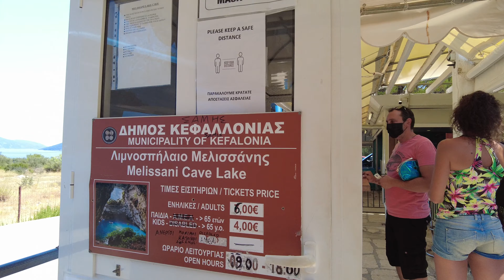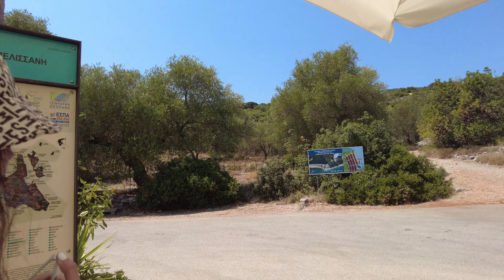Melissani Cave [4K] : Sunday 15th August 2021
Melissani Cave is a cave located on the island of Kefalonia, northwest of Sami. Forests surround the cave and the mountain slope is to the west. The cave itself is B-shaped with two chambers or halls separated with land or an island in the center. The roof of one of the halls caved in centuries ago letting sunlight filter in. The depth of the lake is 20 to 30 meters. When the sun is right overhead at noon, the sunlight hitting the turquoise-blue waters create a magical illusion and the whole Cave of Melissani suddenly feels lit with blue light. Myth has it that the cave was named after the nymph Melissanthi who committed suicide because her love for God Pan was not reciprocated.

In this video I film the entire experience from purchasing the tickets to exiting through the gift shop.

0:00 Purchasing Tickets
2:00 Beginning of queue for boats
11:06 Getting on the boat
21:00 Getting off the boat
22:59 Exiting through the gift shop